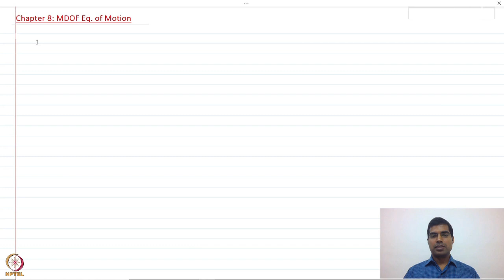Module 1: Equation of motion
Week 8: Module 1: Equation of motion